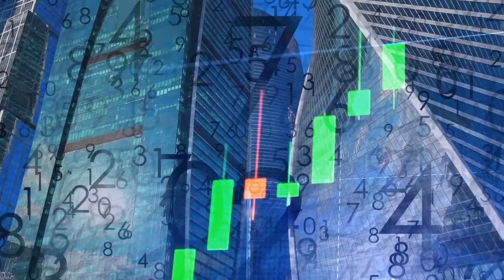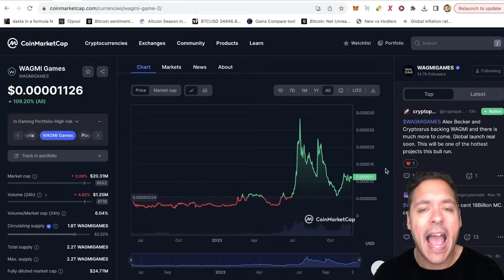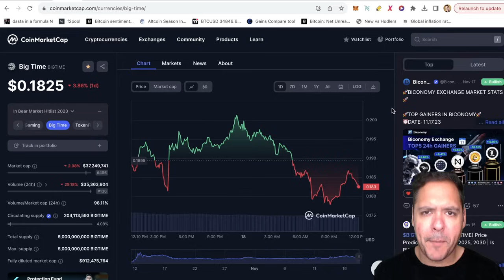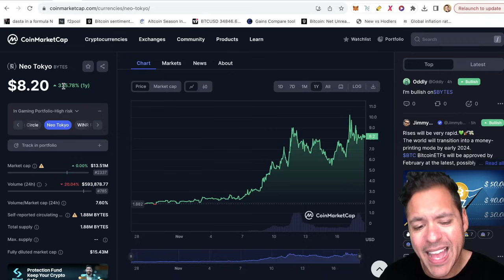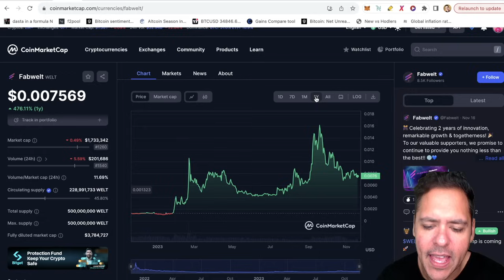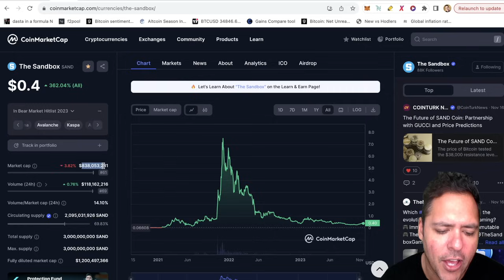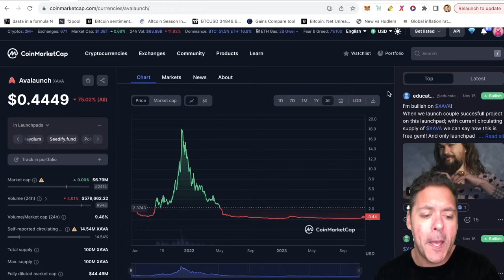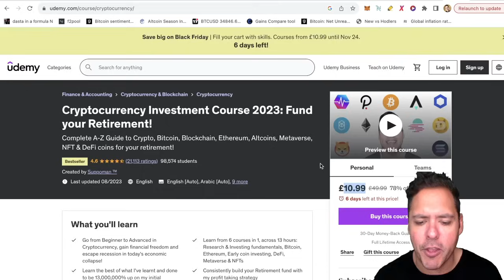THESE CRYPTO GAMING COINS CAN 100-1000X BY 2025?! Turn $1k Into $5M (URGENT!)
The Crypto market is in a bear market, now is the time to invest before the hottest altcoins go parabolic.

My courses cost $10 (when discounted) and they will teach you how identify the most profitable coins and make life changing money. All discounts are available here:

Investing in cryptocurrencies involves risks, and you should do your own research or consult with a qualified financial professional before making any investment decisions. Past performance is not indicative of future results. The information presented in this video is based on my personal opinions and should not be considered as financial advice. Cryptocurrency markets are largely unregulated and highly volatile, and prices can change rapidly. Always be aware of the potential to lose all your money and not being able to sell your assets, and only invest what you can afford to lose. I do not guarantee the accuracy or completeness of the information presented, and I am not responsible for any errors or omissions. Make informed decisions and exercise caution when participating in the crypto markets.

Suppoman is a Crypto news/opinion channel that brings you the market updates, technical analysis and 100x potential Altcoins. Join one of the most insightful Crypto gurus on the internet with over 4 years of making videos on altcoins and calling 15 100xs!